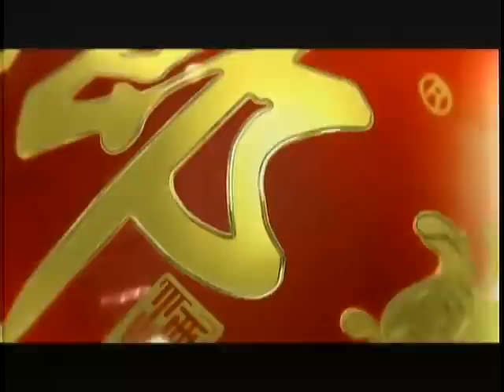锵锵三人行2012-02-08 B:向陆客唱蝗虫歌的只是些香港愤青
嘉宾：梁文道,许子东
简介：香港与大陆，"走狗"和"蝗虫"之争，导火线是速食面。一对大陆母女在香港的地铁上吃速食面，香港乘客见状就用粤腔普通话劝阻，因为香港的地铁内不允许吃东西的。双方发生了争执，视频被放到网上之后，引起内地和香港网友的口水战。这个时候曾经用三个"妈"骂过南方媒体的孔子后人孔庆东（别称"孔三妈"）不合时宜地站出来卷入骂战，发表了"香港人是狗，只会向英国人摇尾巴"的惊人言论。孔庆东的北大教授身份，让香港的网友觉得那是大陆知识分子对香港的侮辱。这引起了香港的一些网文的反击，并凑钱登广告骂大陆是"蝗虫"，意思说他们来香港，把香港什么都吃光，什么都扫光，包括红酒、奶粉，以至于豪宅、名表、游艇。